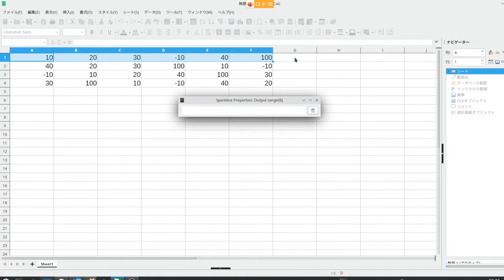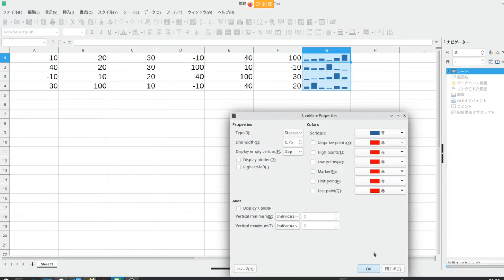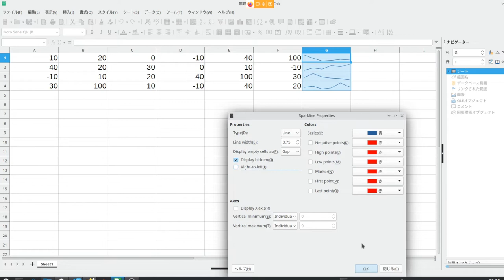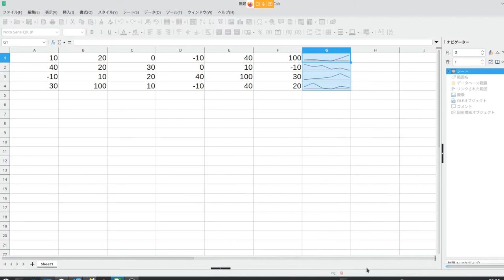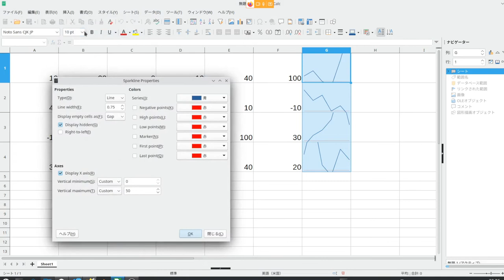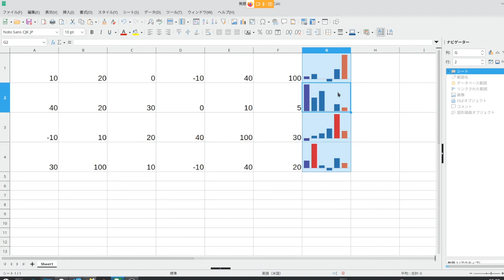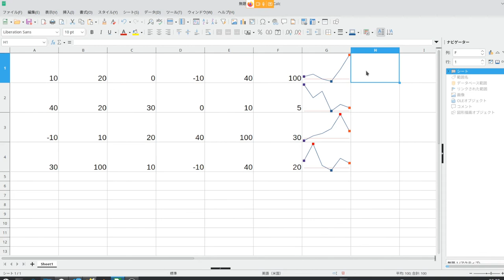てくてくLibreOffice Calc：「スパークラインでミニグラフを活かす」